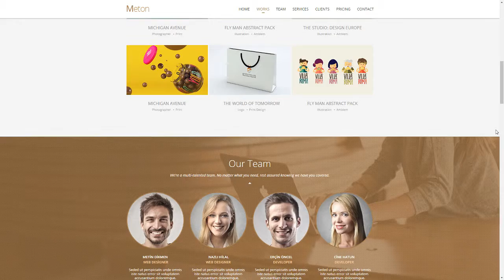Meton - Agency Muse Template Samuel Chance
Software Version Muse CC 2015.2.x, Muse CC 2015.1.x, Muse CC 2015, Muse CC 2014.3.x, Muse CC 2014